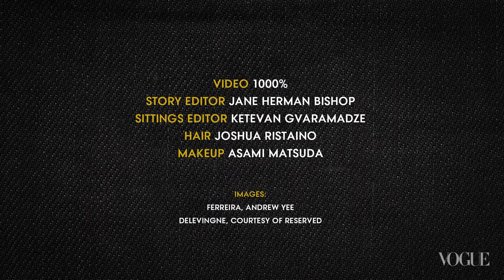Mini Skirt by Diesel - Jeanius: Sylvana Ward Durrett - Vogue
Trend, fit, utility: The perfect jean wins on all counts. This week, watch Director of Special Projects Sylvana Ward Durrett in our video guide to the smartest denim we’re wearing now.

Starring: Sylvana Ward Durrett